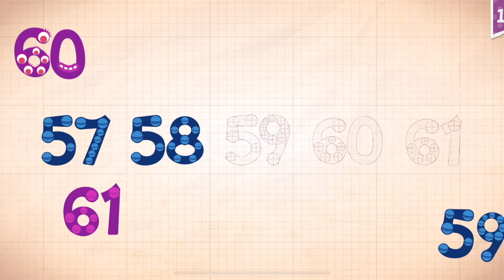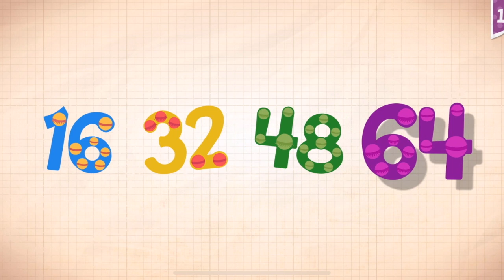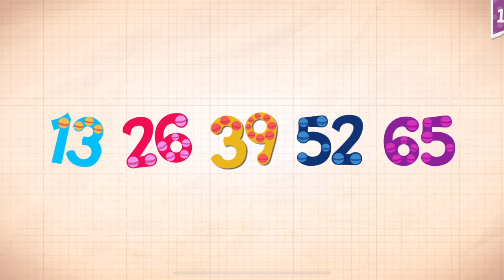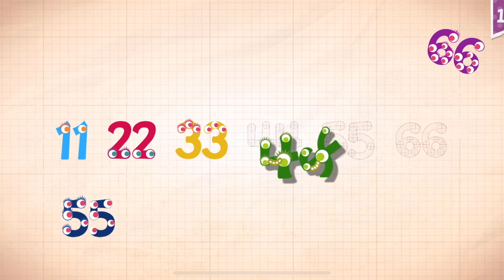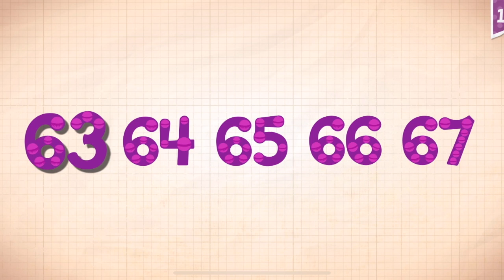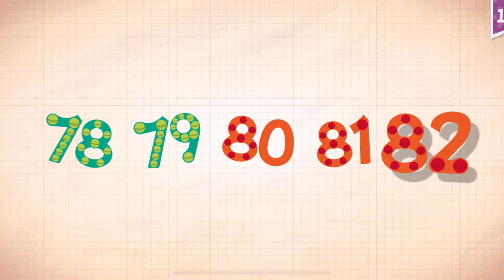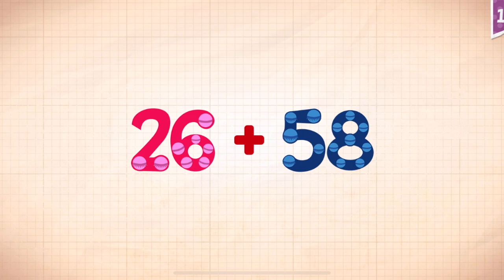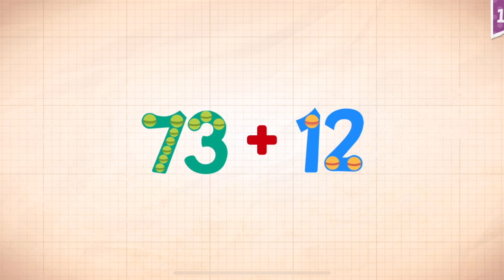Endless Numbers Learn To Count 1 to 10 Best App For Kids Count 1 to 50